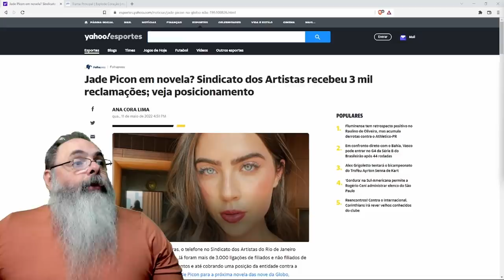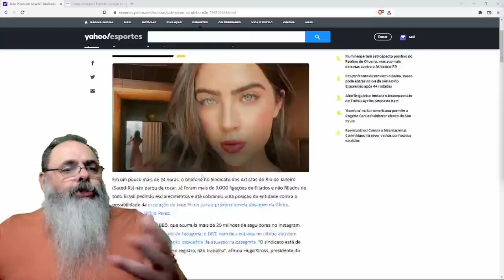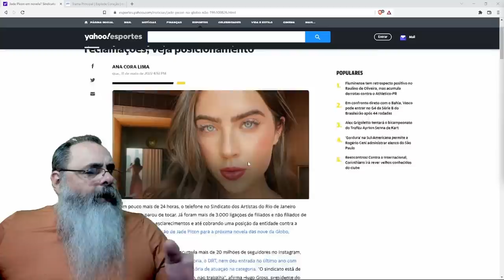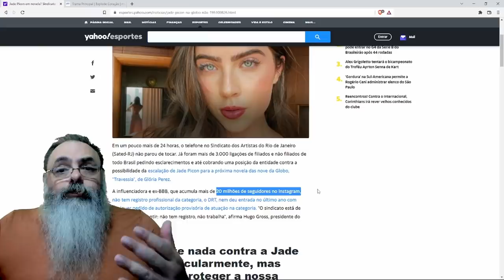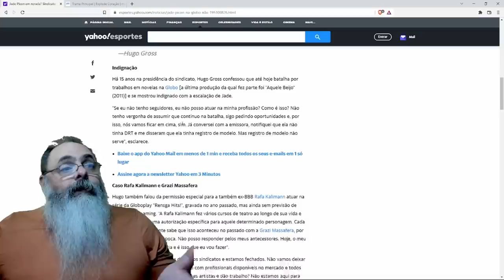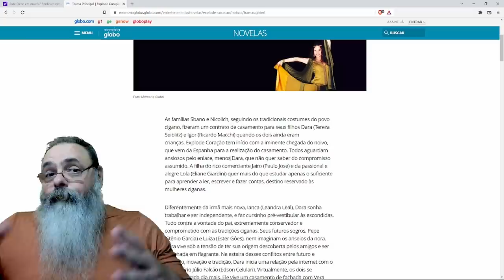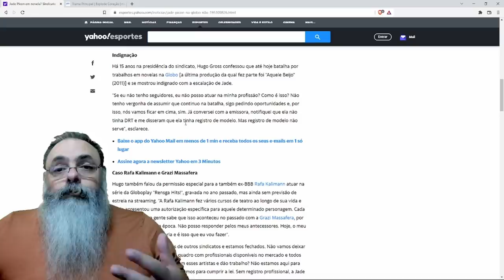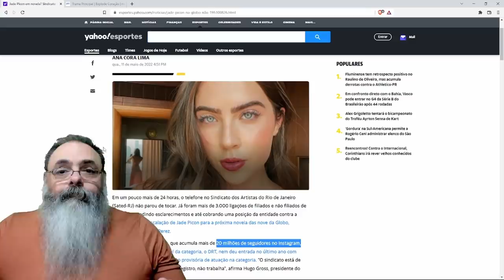SINDICATO DE ARTISTAS quer proibir JADE PICON de atuar por ela não ter carteirinha